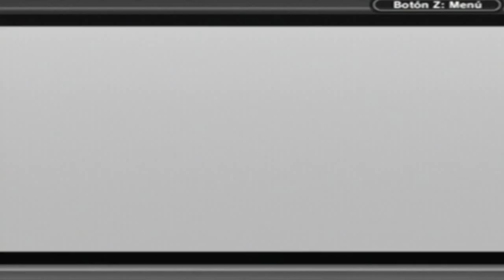The Legend of Zelda Link's Awakening DX - Part 5